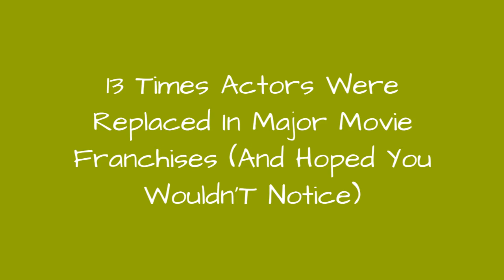13 Times Actors Were Replaced In Major Movie Franchises (And Hoped You Wouldn'T Notice) 💟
One of the reasons many movie franchises are so beloved is that they let the audience see the same actors over and over again. It gives a sense of continuity, and makes the characters feel more real as they grow and change. But there have also been many times actors were replaced in movie franchises, and regardless of whether the recasts were good choices or bad ones, the switcheroo can be a little jarring. Do producers think viewers won'tnotice something as major as two actors who played the same role in a franchise?
A lot of factors go into these recasts. Some actors weren't available to reprise the role, some were fired, and some simply chose not to return. Nonetheless, characters who were recast in franchises often requiresome time for adjustment. When you associate one actor with one specific character, another actor in that same role takes you out of the story and into your head. Recasts that were good fits made the adjustment period relatively quick; the more questionable fits were just distracting.
Photo: Paramount Pictures/Paramount Pictures
0:00 - Intro
0:00:08 - Edward Norton Was Swapped For Mark Ruffalo As The Incredible Hulk
0:00:17 - Tyler Mane Was Replaced With Liev Schreiber As Sabretooth In The 'X-Men' Movies
0:00:26 - Elisabeth Shue Replaced Claudia Wells As Jennifer In 'Back To The Future'
0:00:36 - Andrew Garfield Assumed The Role Of Spider-Man From Tobey Maguire
0:01:29 - Don Cheadle Replaced Terrence Howard As James Rhodes In 'Iron Man'
0:02:17 - Julianne Moore Became Clarice Starling After Jodie Foster Didn't Reprise Her Role
0:03:12 - Maggie Gyllenhaal Took Over The Role Of Rachel In 'Batman' From Katie Holmes
0:04:11 - Bryce Dallas Howard Stepped In For Rachelle Lefevre As Victoria In The 'Twilight' Movies
0:05:31 - Both Bill Murray And Bernie Mac Played Bosley In 'Charlie's Angels'
0:06:12 - Kimberly J. Brown Was Replaced By Sara Paxton As Marnie In 'Halloweentown'
0:06:59 - Maria Bello Took Over For Rachel Weisz As Evie In 'The Mummy'